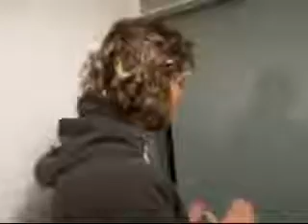Lonely Toilets By Tami and Yari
Yari and Tami discover the speaking toilets in Franz Josef, during thier research about public toilets in New Zealand.